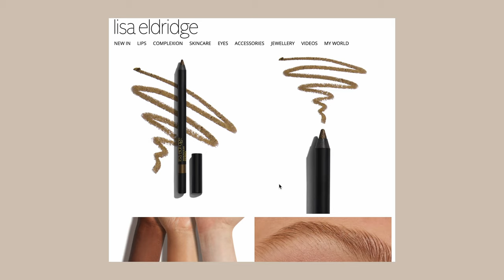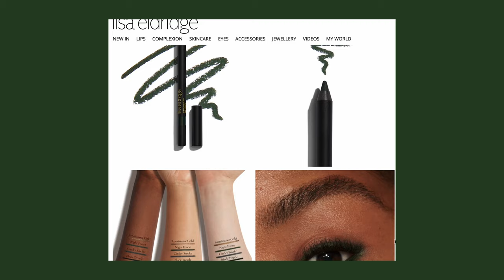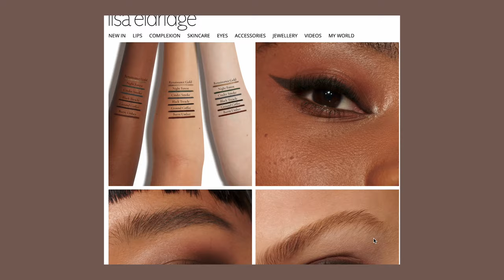NEW Lisa Eldridge Seamless Glide Eye Pencils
Hi everyone, in today's video, I review and demo the new Lisa Eldridge Seamless Glide Eye pencils (eyeliners). I also compared the texture of the liner with the ones in my collection (colourpop, marc jacobs beauty, LH cosmetics, charlotte tilbuty and il makiage)

I got four out of the 6 shades: Renaissance gold, night forest, cinder smoke, ground coffee. I didn't purchase black treacle or burnt umber.

*** WEAR TEST RESULT: unfortunately, this did smudge. I wanted it so much to not budge or smudge, but I can't lie to you guys or myself... 😭 I still love the creamy texture and I still love renaissance gold, but it is not budge proof on my hooded lids. I feel like these liners word better as an eye shadow base.

If you don't usually suffer with problems with smudging, then these liners are amazing. The two liners I can recommend are the LH cosmetics and Il Makiage ones, they are truly both creamy and budge proof***

00:00 introduction
00:43 Packing and other details
02:00 Demonstration and thoughts
17:00 comparisons
25:00 overall thoughts

All products are bought with my own money and I am always 100% honest about how I feel about a product. :)